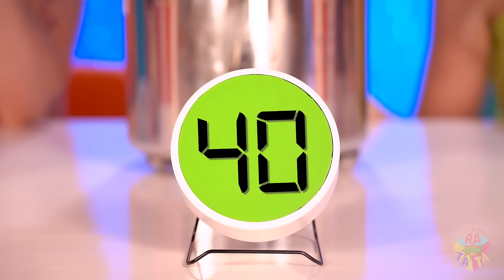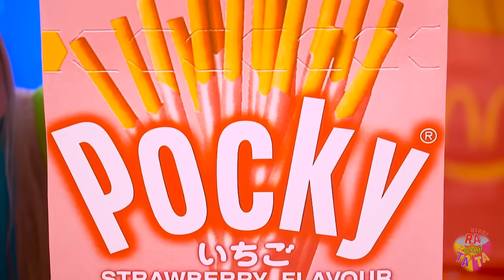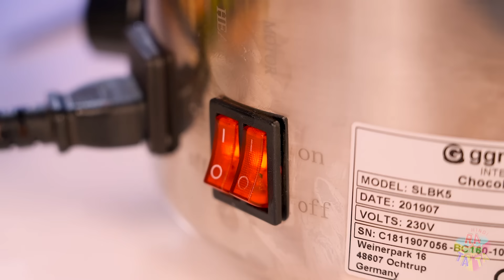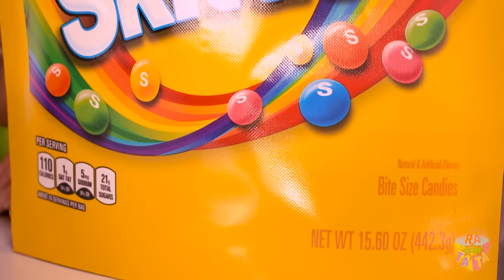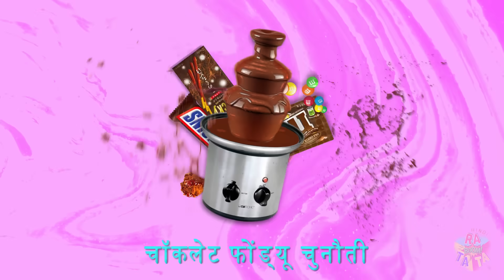चॉकलेट फोंड्यू चुनौती! | फनी खाना अमीर या गरीब खाना और बड़ा मीठी रटाटा बूम द्वारा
क्या आप  चॉकलेट फोंड्यू चैलेंज को मिस कर रहे हैं? हम जानते हैं कि आप चॉकलेट से कितना प्यार करते हैं, क्योंकि हम भी इसे इतना ही प्यार  करते हैं और इसके साथ कुछ भी खाने के लिए तैयार हैं! लड़कियों की चॉकलेट की एपिक लड़ाई देखें और हमारे साथ मज़े करें! आपको क्या लगता है कि आप चॉकलेट के साथ और क्या खा सकते हैं? कमैंट्स  में अपने विचार हमें बताये !

रटाटा बूम के लिए सदस्यता लें:रटाटा बूम